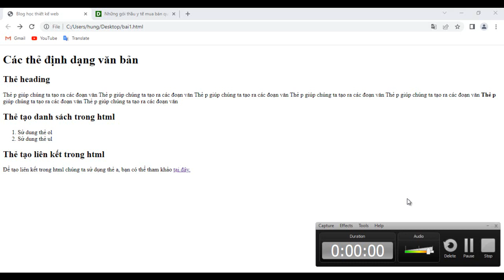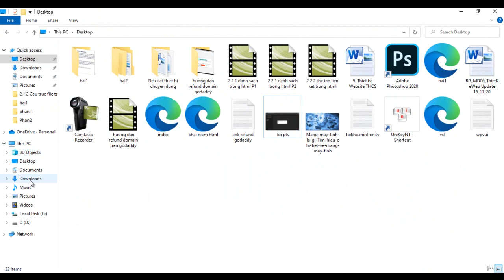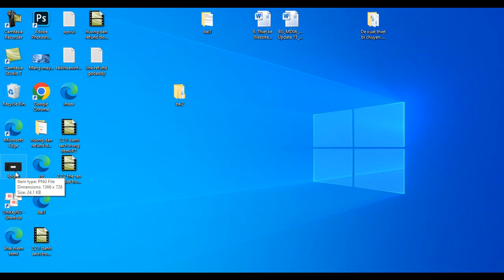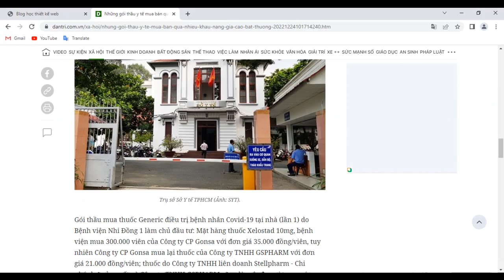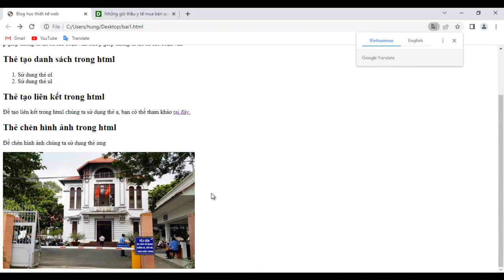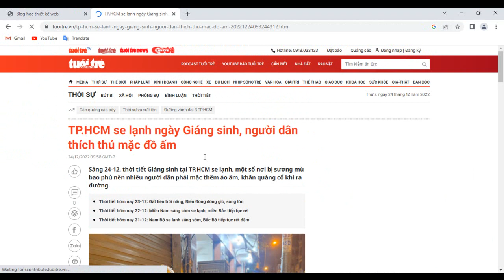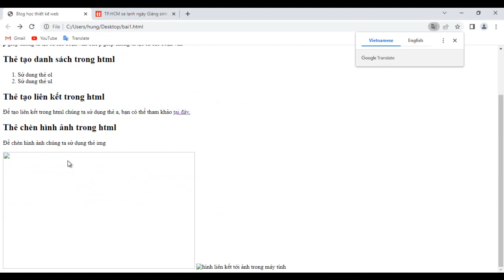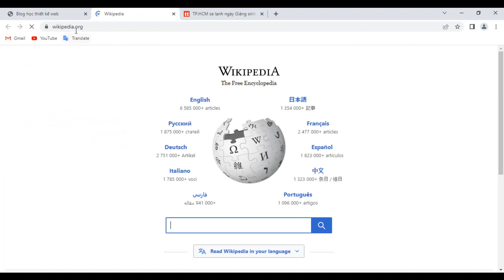Giới thiệu về thẻ chèn hình ảnh trong html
Video giới thiệu về chèn hình ảnh trong html